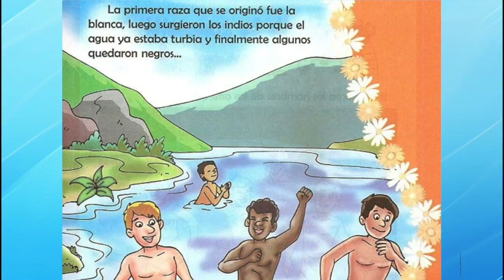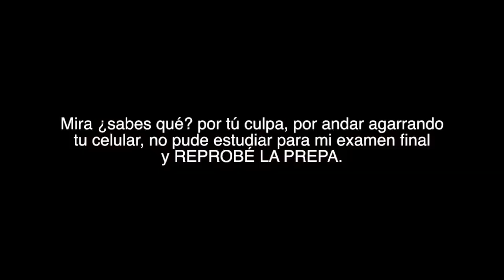Esmeralda Rodríguez y la NASA, Libro Peruano Racista, Presunto Culpable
Hoy hablaremos de Esmeralda Rodríguez y la NASA,  de un Libro  Peruano Racista,  de la detención del director del documental Presunto Culpable y más...